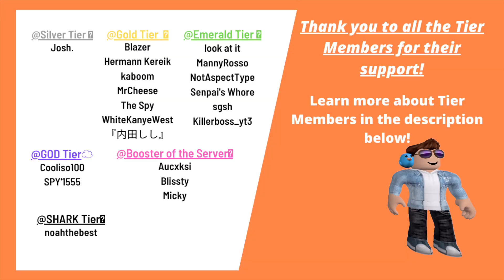I found this LEAKED ADMIN TRAILER... | Roblox Anomic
Hey guys, in this video I go over the new leaked trailer...anyways hope you enjoy the video, and if you did, please like this video, subscribe, and turn on the notification bell so you never miss the next one.

👍 LIKE our video to SUPPORT us!